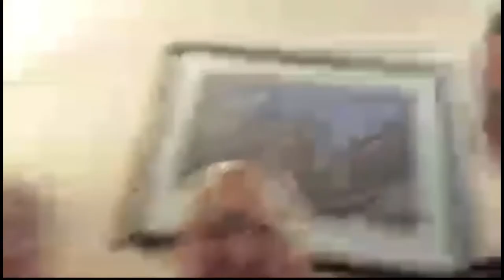Happy Birthday, we love you